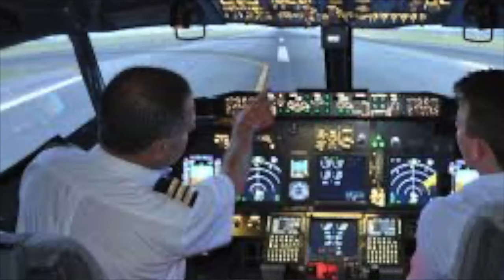Story by Quentin L. Cook 'Distractions'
This story was shared by Quentin L. Cook in his October 1986 General Conference address entitled Rejoice

He speaks of the reason his family describes distractions as 'Saturday morning Cartoons'

During the Covid pandemic where we are unable to gather in our normal weekly religious services, I have set a goal to study and identify stories and share them.

This acts as part of my own home centred studies. I am sure as I revisit these classic stories and share them, I am the one who benefits the most. I know there are great spiritual lessons contained in each.